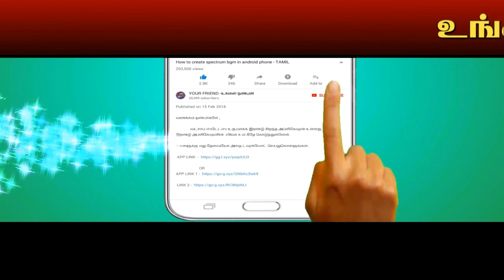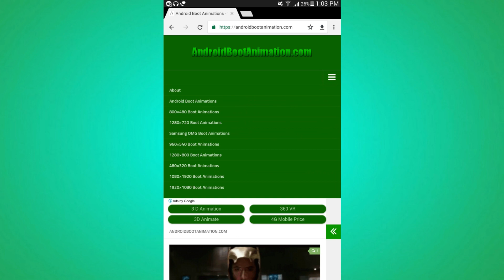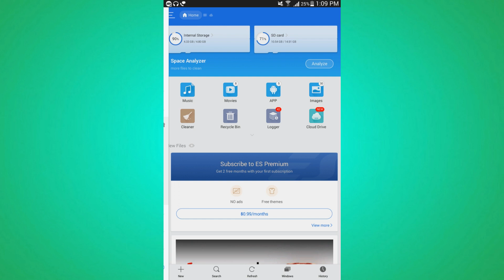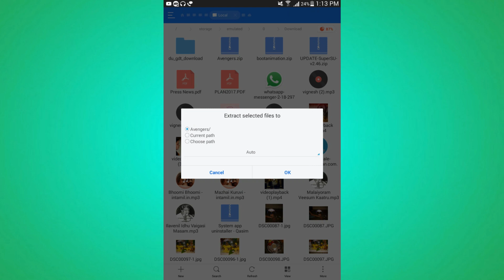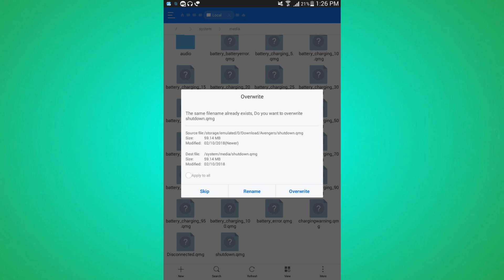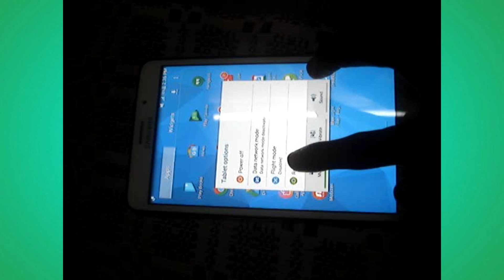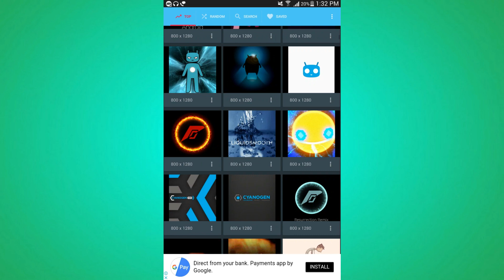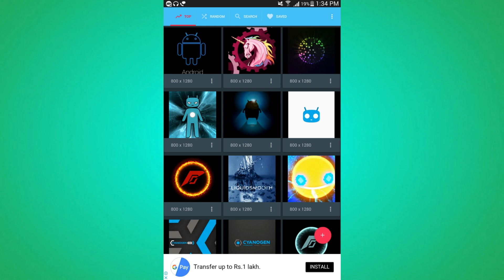How To Change Boot Animation In Any Android Tamil || Two Methods || உங்கள் விருப்பம் போல் மாற்றலாம்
Samsung Boot Animation  -